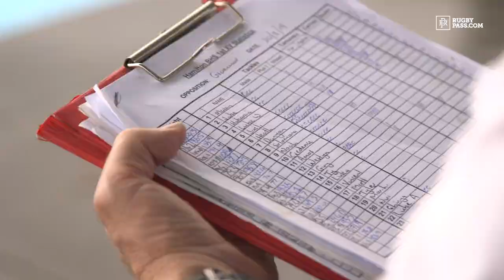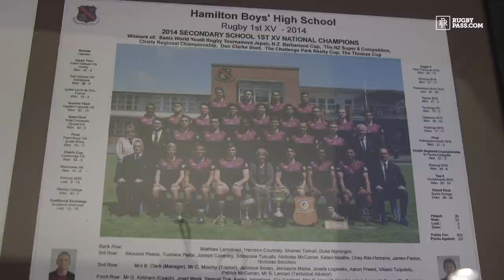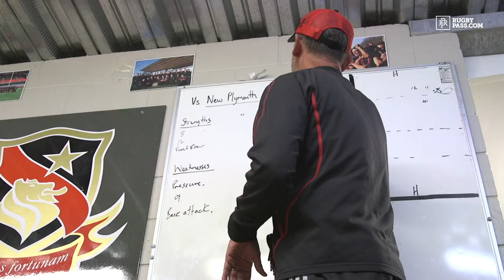'The Season' S5 E04 | New Zealand Rugby - Hamilton Boys | Sports Documentary | RugbyPass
A must-win fixture against neighbouring Tauranga Boys High School puts the team’s success in the firing line. The first half of the New Plymouth game provides an almost flawless performance but the second half provides more of a mental challenge than a physical one. Hamilton Boys High’s rugby program is explained in detail by the coaching staff while the Head Coach’s positive influence is evidenced by fellow staff and current students. A must-win fixture against neighbouring Tauranga Boys High School puts the team’s success in the firing line.